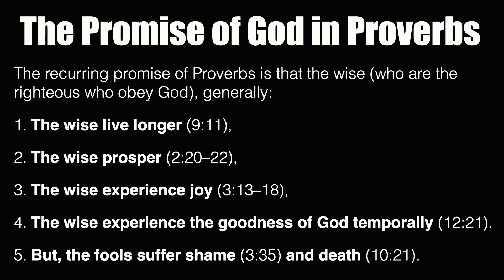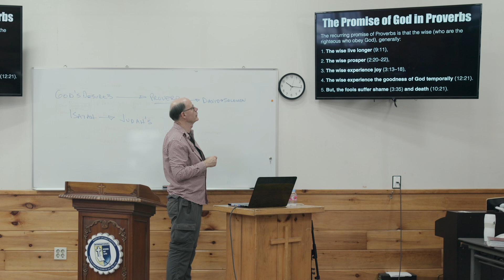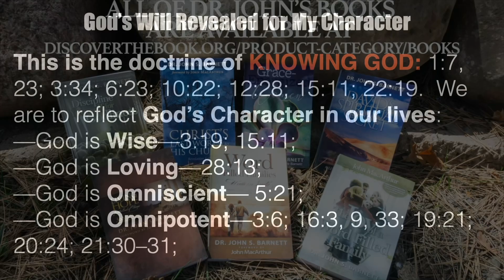FIVE PROMISES OF GOD IN PROVERBS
We got to teach Proverbs to an amazing group of Asians training to reach Asia for Christ.

Here is a clip from one of the classes.

The Book of Proverbs is the 20th book of the 66 books of the Bible.
The Book of Proverbs has
-31 chapters;
-915 verses; the
-513 key proverbs God wanted recorded of the 3,000 that Solomon spoke; and the entire book totals
-15,028 words in English.
This course covers the top 10 areas that most reflect wisdom from God in a person's life. These topics are the lessons we will share in these next ten hours of Exploring Proverbs.